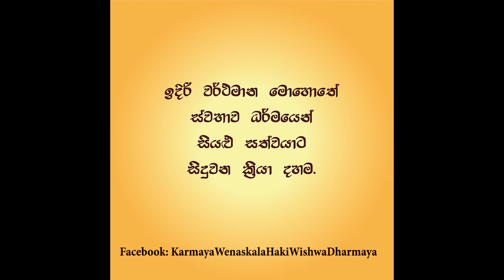Swabhawa Dharmayen sathwayata siduwana kriya dahama - ස්වභාව ධර්මයෙන් සත්වයාට සිදුවන ක්‍රියා දහම...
සියළු ඇත්තන්ගේ දැන ගැනීම පිණිස, ඉදිරි වර්තමාන මොහොතේ ස්වභාව ධර්මයෙන් සියළු ලෝක සත්වයාට සිදුවන ක්‍රියා දහම මෙසේ දෙශනා කරන ලදී.